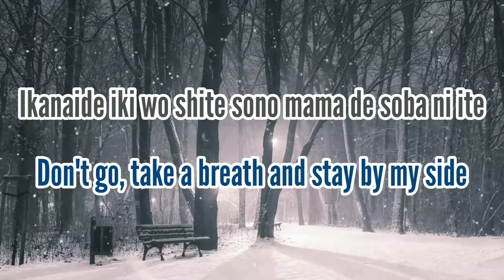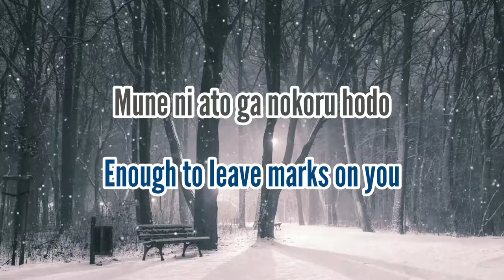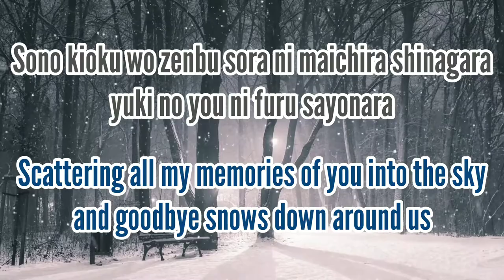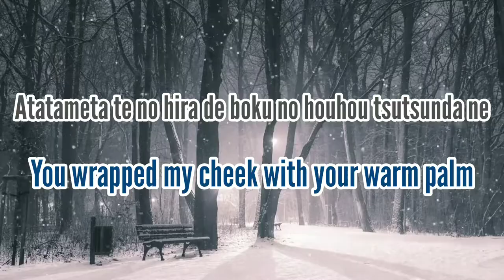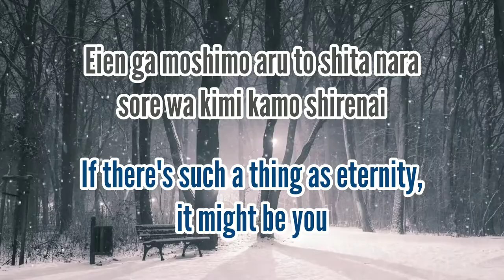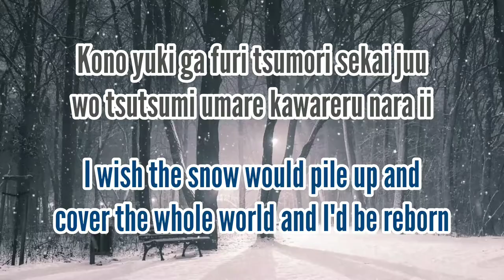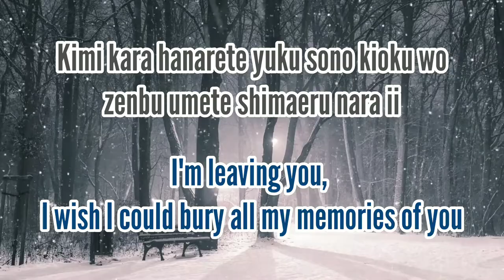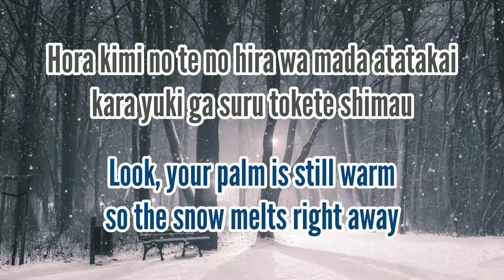Yuya Matsushita - Last Snow (Romaji/English)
All rights administered by Epic Records Japan